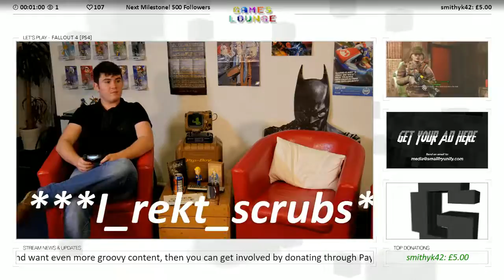Fallout 4 - Part 4 | Games Lounge